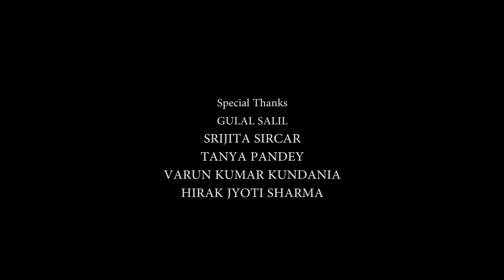RAAHAT- an everyday hero | Art By A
Art by A celebrates an everyday hero and tries to deliver a strong message to all.
*Official Nominee at SHORTED*
"Attempting to be a social commentary, Rahat talks about sex trafficking and the deep infestation of this reality for countless women in India. Its usage of light and colour suggests a desire to achieve surrealism in its tone and approach while attempting to visualise these concerns for the viewer.
The film exhibits notable potential on the part of the young crew, as well as in the cast's dedication to their characters. Overall, the product is well-intentioned and aims to address and draw attention to a malpractice which is extremely relevant in contemporary times and in need of our immediate attention." - SHORTED

DIRECTION
Anogh Acharya

PRODUCTION HEAD
Madhuparna Ghosh

MUSIC
Yashjit Gangopadhyay | Siddhant Bhattacharjee

CINEMATOGRAPHY
Abhishek Chatterjee

LIGHTS
Vishal Kumar Pal

MAJOR CAST
Antara Adhikari
Suraj K. Yadav
Nandinee Sikder
Tanmoyee Bhatacharjee
Medha Kaushik
Annesha Goswami
Namrata Kalita